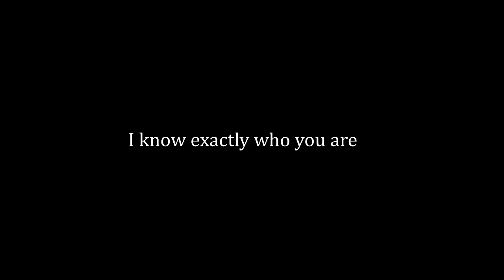Maggie Chang | Madness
Maggie Q is May Chang
Shane West is Michael Miller
Rick Ravanello is Nicholas Brandt

Song : Madness - Ruelle